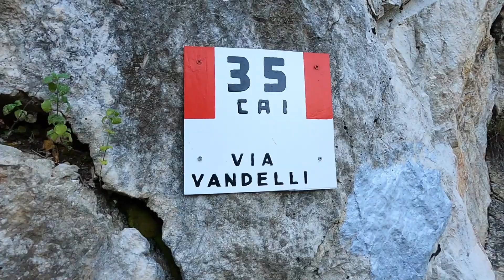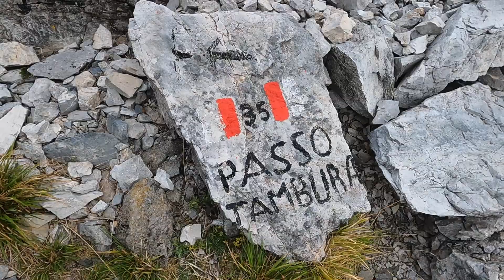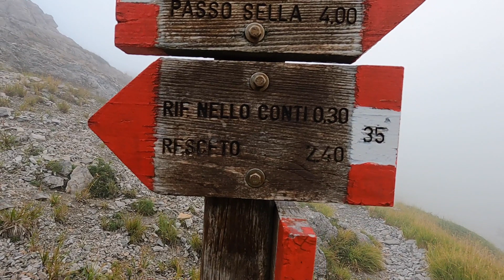Questa volta non ci siamo riusciti!! 😩🤷🏻‍♂️ Via Vandelli Monte Tambura Alpi Apuane!! 🌬🥶😶‍🌫️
In questo video un trekking sulle Alpi Apuane, da Resceto (Massa), dove percorriamo una parte della settecentesca via Vandelli, strada costruita dall’Abate Domenico Vandelli per ordine del Duca Francesco III (percorso 35) sino ad arrivare alla Finestra Vandelli, luogo in cui  pernotteremo in tenda a 5 minuti dal Rifugio Nello Conti; il mattino successivo saliremo fino al Passo Tambura e da li dovevamo tramite il percorso 148 raggiungere la cima della Tambura ma purtroppo...Buona visione!!